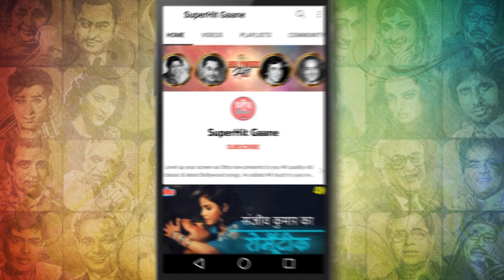Ye Lo Main Haari Piya: Geeta Dutt Classic (4K Color) 50's Songs | Guru Dutt, Shakila | Aar Paar 1954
Sing & humm along with Guru Dutt & Shakila the most romantic Song 'Ye Lo Main Haari Piya' from Aar Paar (1954). This love song is sung by Geeta Dutt. Music by Omkar Prasad Nayyar & Lyrics by Majrooh Sultanpuri.

🎵 Song Credits ✔️
       Movie : Aar Paar (1954)
       Song : Ye Lo Main Haari Piya Hui Teri Jeet Re
       Music Director : Omkar Prasad Nayyar
       Starring : Guru Dutt, Shyama, Shakila, Johnny Walker
                      , Jagdeep, and Jagdish Sethi

🎵  Lyrics of  Ye Lo Main Haari Piya Hui Teri Jeet Re  :

       Ye lo mai ye lo mai
       Ye lo mai haari piya hui teri jit re
       Kaahe kaa jhagadaa
       Baalam nai nai prit re
       Ye lo mai haari piya

       Naye naye do nain mile hai
       Nai mulaakaat hai
       Milate hi tum ruth gaye ji
       Ye bhi koi baat hai
       Nai mulaakaat hai
       Jaao ji maaf kiyaa
       Tu hi meraa mit re
       Kaahe kaa jhagadaa

       Hui tihaari sag chaloji
       Baiyaan meri thaamake
       Baandh balam kismat ki dori
       Sag tere naamake
       Baiyaan meri thaamake
       Sag tere naamake
       Ladate hi ladate mausam
       Jaaye nahi bit re
       Kaahe kaa jhagadaa

       Chale kidhar ko bolo baabu
       Sapano ko lut ke
       Haay raam ji rah nahi paaye
       Dil meraa tutake